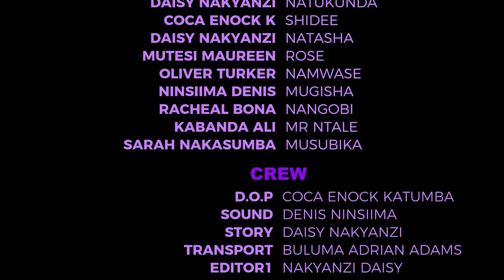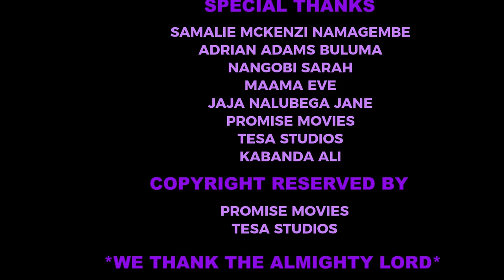NATUKUNDA (MOVIE) PART 4 @TesaUg​⁠@youthForChristUg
The Neighbour Episode 48
The Neighbour Episode 47
The Neighbour episode 46
The Neighbour episode 45
The Neighbour Episode 44

MADE FOR ME Part 43
MADE FOR ME Part 42
MADE FOR ME Part 41
MADE FOR ME Part 40
MADE FOR ME Part 39